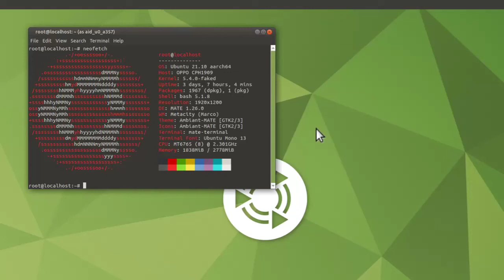Ubuntu Mate Neofetch On Termux